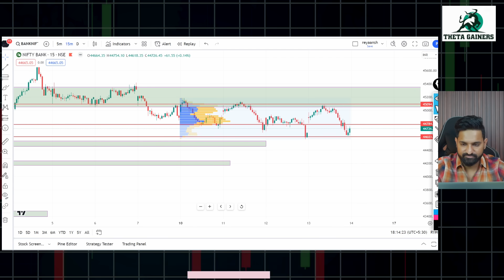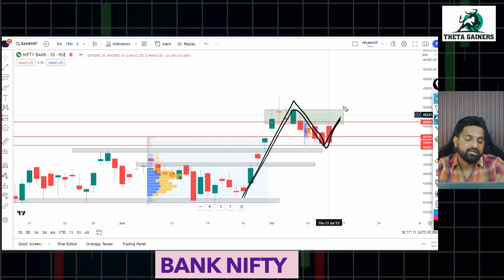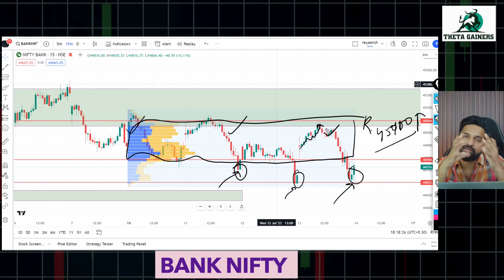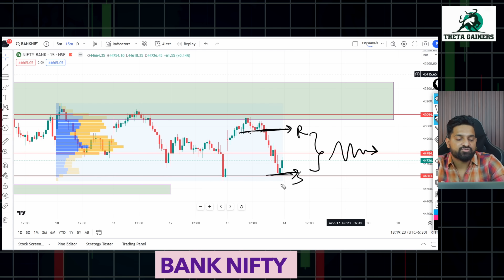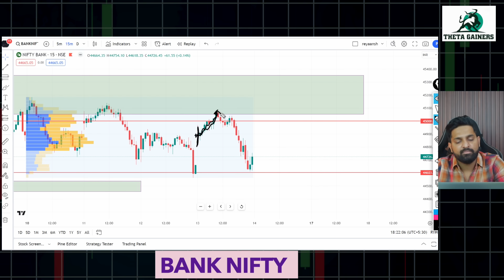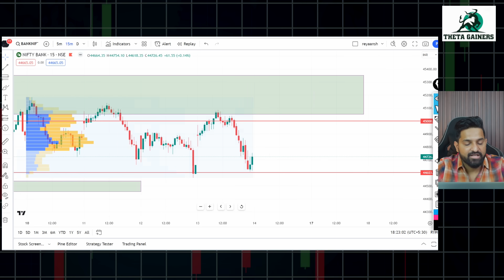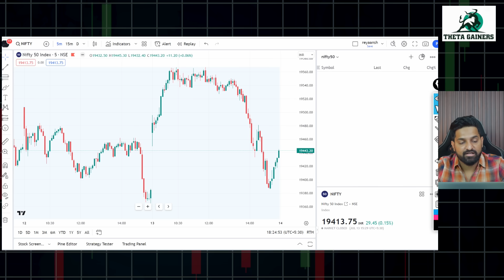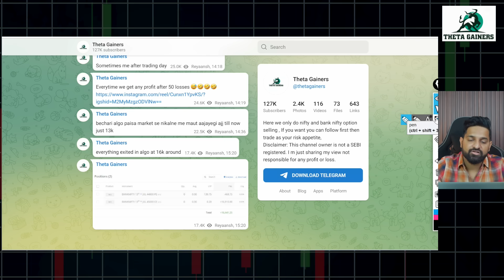Friday Trading Strategy | Bank Nifty, Nifty | live trading |ThetaGainers